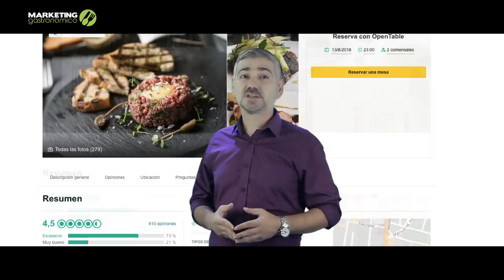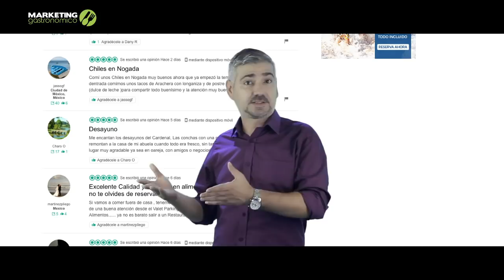Como reducir gastos generales - Marketing Gastronómico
Hola Que tal amigos emprendedores, estuvimos un poco ausentes pero ya volvimos... en éste capítulo vamos a seguir hablando de los costos y los gastos del restaurante, vamos a ver como reducir gastos en tu negocio gastronómico y de la importancia de mantenerlos vigilados y controlados.

Estrategia Digital
Estrategias Gastronomicas
Régimen Operativo.
Capacitación del personal en servicio al cliente.